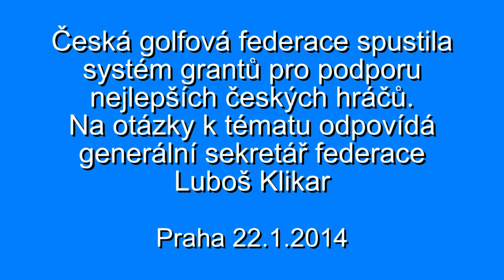Luboš Klikar - granty ČGF nejlepším hráčům 22.1.2014